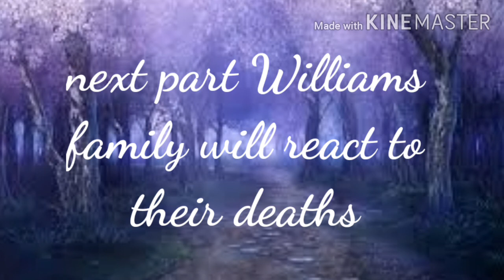Afton family meets Williams family part 2